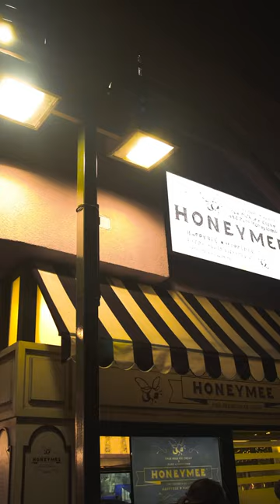downtown. viral vlog shorts